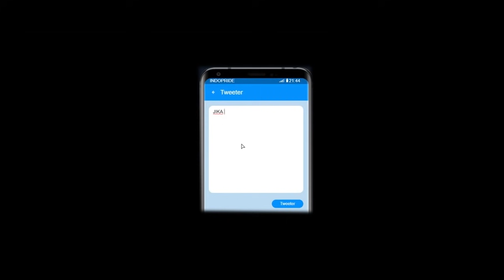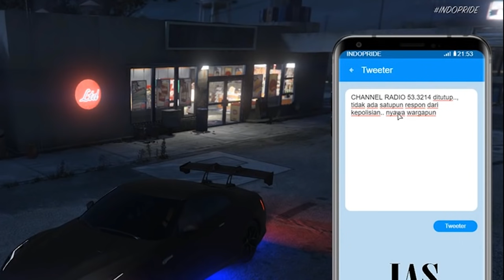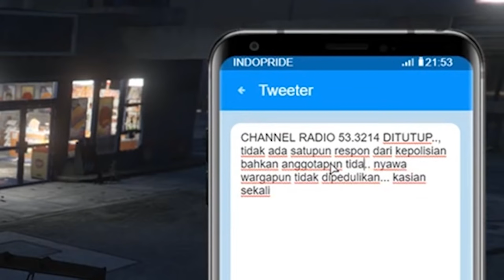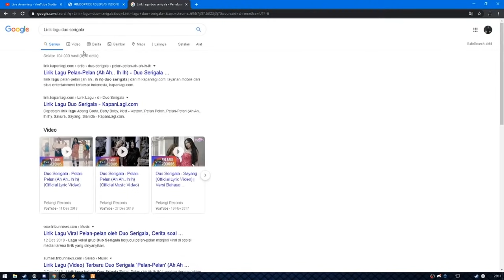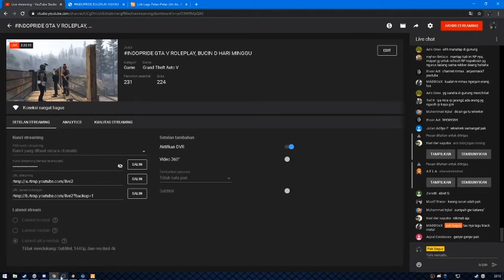Penjahat K3L4M1N vs Polisi sekota INDOPRIDE - GTA V RP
Ayo support dan para livestreamer lainnya

Support trus Live Streaming guaaa Di youtube ataupun FB
bkin semangat gua bikin beginian ya

kalau ini banyak yang suka nanti bakal ada video yang lain ga kalah menarik

credit
MUSIC LINK
Source httpincompetech.commusicroyalty-...